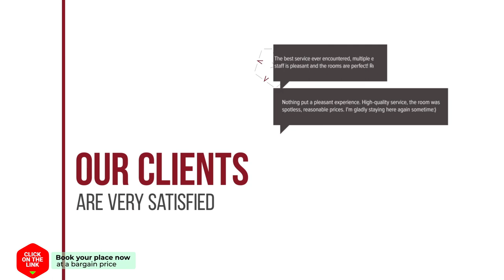Vakantiehuisje Gaasterland hotel review | Hotels in Oudemirdum | Netherlands Hotels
Vakantiehuisje Gaasterland hotel video review. Hotels in Oudemirdum, european 3 stars hotels.